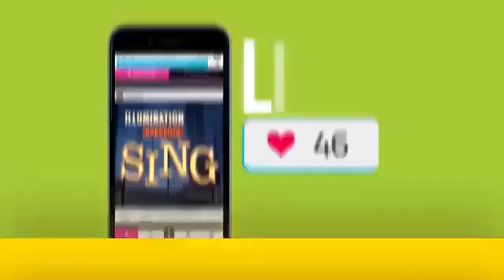Poonam art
Popjam